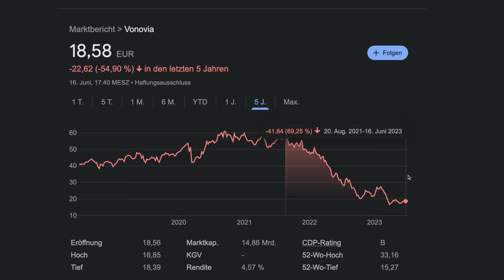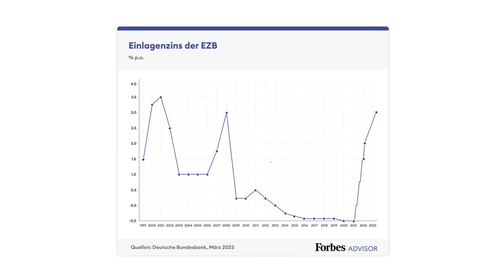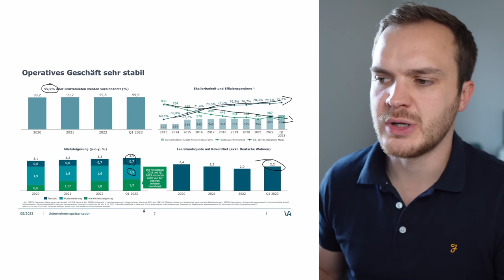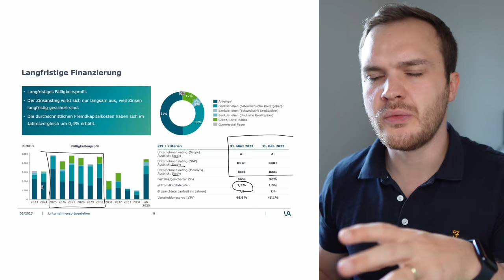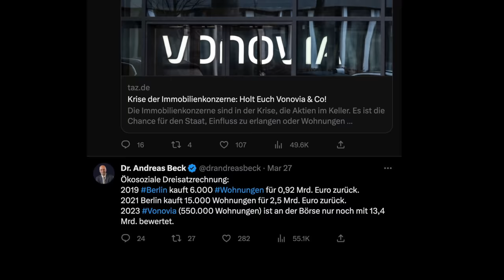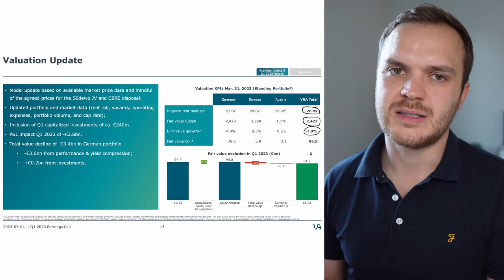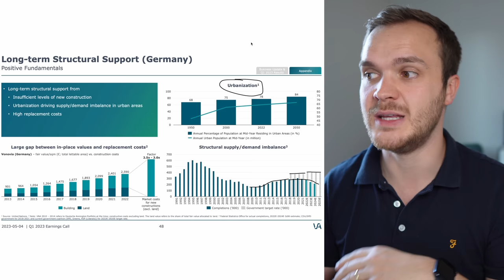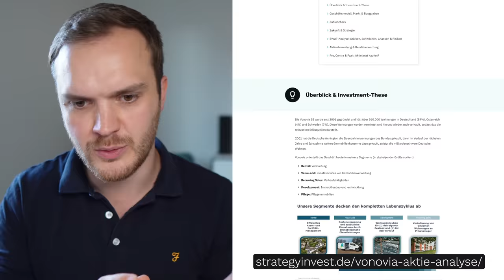Vonovias 70%-Absturz: Drohende Pleite oder Mega-Turnaround?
* Partner-Link. Bei Depoteröffnung über diese Links erhalte ich eine Provision, für dich entstehen jedoch keine Zusatzkosten oder Nachteile. Vielen Dank für deine Unterstützung!

00:00 Vonovia: Pleite oder Turnaround?
00:54 Erfolgsstory & goldene Jahre seit 2001
02:02 Die Probleme des Immobilienmarkts
03:49 Blick in Vonovias Zahlen
06:03 Wie will Vonovia das jetzt lösen?
06:46 Tafelsilber verscherbeln?
07:40 Die Zahlen der Finanzierungsproblematik
08:55 Vonovia: Kritik & Enteignung
10:35 90 Mrd. Vermögen bei nur 15 Mrd. Börsenwert?
11:50 Faustformel zur Immobilienbewertung
13:37 Das ungelöste Dilemma des Mietmarkts
16:21 Mögliche Renditeerwartungen der Vonovia-Aktie
18:51 Mein Fazit

Für einen rationaleren Blick auf deine selbstbestimmte Geldanlage. Eigenständig erfolgreich anlegen und ohne Banken und Berater mehr aus deinem Geld machen - mit fundiertem Wissen zu Börse, Aktien, ETFs, Psychologie und allem, was dir dabei hilft, rationaler zu investieren, Vermögen aufzubauen und zu sichern.